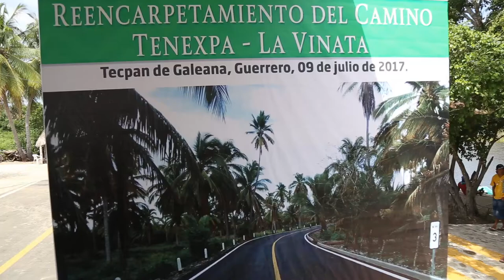GradoCeroPress GIRA DEL GOBERNADOR HECTOR ASTUDILLO, POR TECPAN TENEXPA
Entrega Gobernador Astudillo carreteras, agua potable y saneamiento por 85 mdp en Tecpan
Invierte Gobernador Astudillo casi 500 mdp en carreteras, agua potable y alcantarillado en Costa Grande
"Guerrero brilla por acciones buenas que le sirven a la gente": HAF
"Soy el principal impulsor de la unidad para que nuestra tierra y la región salga adelante": Astudillo
Respalda Legislador perredista trabajo de Astudillo; el desarrollo no tiene que ver con banderas políticas
TECPAN DE GALEANA- En la Costa Grande, el Gobernador Héctor Astudillo Flores, acompañado por su esposa Mercedes Calvo, entregó en Tecpan de Galeana, la rehabilitación de la carretera Tenexpa - La Vinata, vía de acceso turístico a la laguna y playa de Michigan, así como obras hidráulicas, de saneamiento y alcantarillado por más de 86 millones de pesos que benefician a más de 80 mil habitantes y vacacionistas de este municipio con vocación turística y llamó a no detener el avance de Guerrero.
Después de entregar más acciones en beneficio de los habitantes de Atoyac de Álvarez, el Gobernador Héctor Astudillo y su equipo de trabajo se trasladó a la comunidad de Tenexpan, municipio de Tecpan de Galeana, donde señaló que la unidad y el trabajo conjunto sin mirar colores partidistas es primordial para el desarrollo de la región que ostenta los primeros lugares en producción de mango, coco y café y donde se invierten más de 500 millones de pesos en agua potable, caminos y carreteras.
"Sin duda, el trabajo se hace de conjunto y cuando se hace de conjunto sale mejor y eso me da gusto que hoy podamos sumar esfuerzos más allá de cualquier bandera de partido pensando en la región y pensando en nuestros pueblos. Es muy importante la unión, pensar en la región y pensar en Guerrero, ya vendrá otros tiempos de la disputa partidista, ahorita hay que trabajar", sostuvo el Gobernador Astudillo.
Ante pobladores de los poblados de La Vinata, San Luis la Loma y Tenexpa de este municipio de la Costa Grande, el Gobernador Héctor Astudillo, destacó que con unidad como se tiene que progresar, "Guerrero tiene muchos problemas y serios, lo vivimos entre todos y todas, esos problemas no nos pueden detener, Guerrero tiene que continuar, tiene que salir adelante en la segunda regiones y sus municipios, tenemos que aportar entre todos para ser mayor lo bueno que lo negativo".
"El Gobernador extiende la mano amiga y el ánimo de trabajar todos para salir adelante por eso es un buen momento y lugar que es punto de partida a la Playa Michigan, punto de contacto para llegar a una hermosa paya donde viene mucho turismo nacional. Soy el principal impulsor de que caminemos juntos, que entre nosotros no encuentren conflictos, por el contrario, que tengamos la capacidad para hablar, entendernos y mirar adelante y hacer que Guerrero brille por cosas buenas, por obras, acciones sociales, todo esto sin duda para que nuestra tierra y la región salga adelante", puntualizó Astudillo Flores.
En su mensaje, el Diputado Federal de filiación perredista, Ricardo Barrientos Ríos, destacó la gestión del Gobernador Héctor Astudillo Flores para beneficiar a través de un trabajo conjunto a los habitantes de Tecpan y de la Costa Grande, pues aseguró que el Estado requiere de solidaridad, gente comprometida para dar un mayor impulso a la región y a la entidad.
Navarrete Quezada, informó que para la región de la Costa Grande, se invierten más de 264 millones de pesos de los ejercicios 2016 y 2017 en convenio con la Secretaría de Comunicaciones y Transportes en 62 obras públicas de gestoría social como rehabilitación de accesos, espacios de convivencia, pavimentación de calles, entre otras acciones de beneficio social.
Por su parte, el Delegado de la SCT, Rigoberto Villegas Montoya, detalló que la modernidad de 4.3 kilómetros de la carretera Tenexpa - La Vinata tuvo una inversión total conjunta de 23 millones de pesos, y destacó que gracias a la gestión del Gobernador Héctor Astudillo Flores, el Congreso de la Unión destinó para este año en Guerrero de los mil 445 millones de pesos presupuestados en la ley de egresos, para la Costa Grande son al rededor de 434 millones de pesos en diversas obras para este 2017 en la modernización de carreteras.
Estuvieron presentes el Alcalde de Tecpan de Galeana, Leopoldo Soberanis Hernández, el Diputado Federal, Ricardo Barrientos Ríos, la Diputada Local, Ángeles Salomón, el Diputado Local, Silvano Blanco de Aquino, entre otros funcionarios y productores de la Costa Grande.